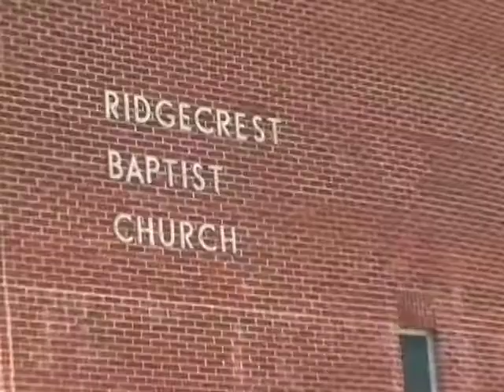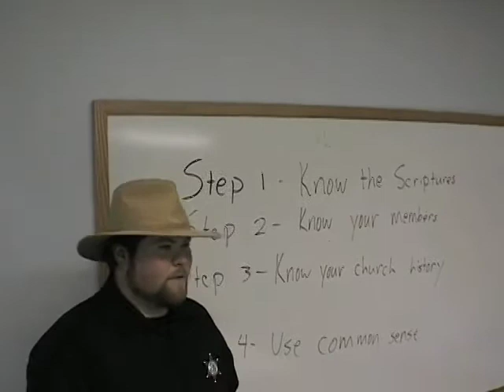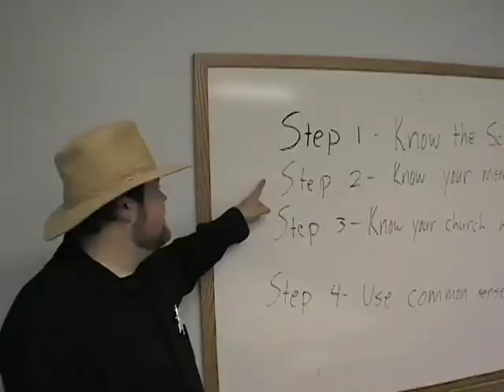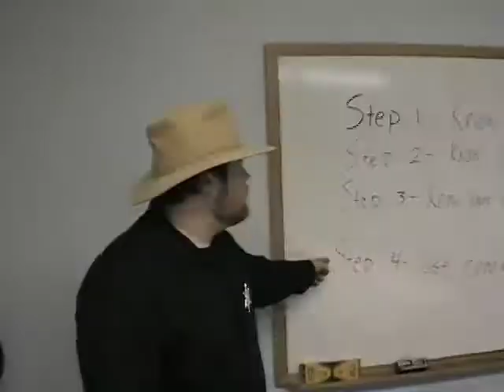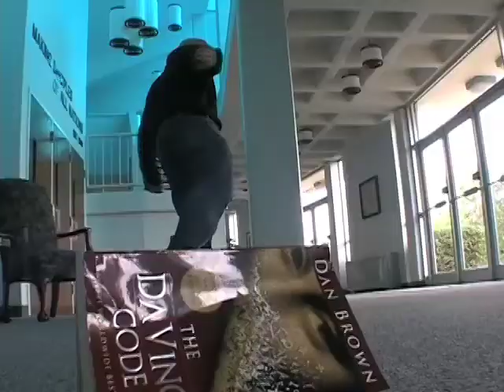Chuck Norris Refutes The Da Vinci Code